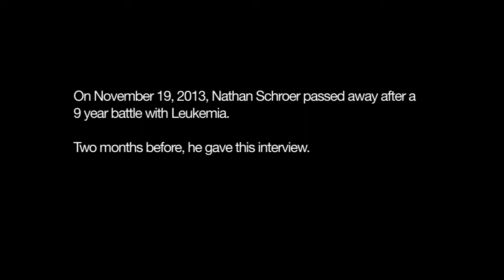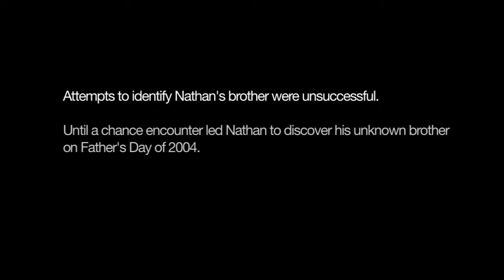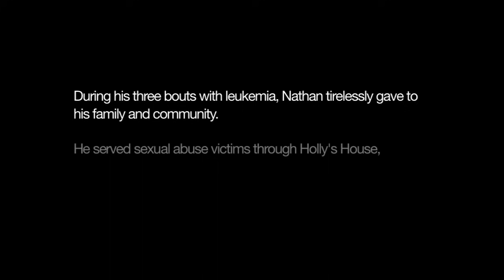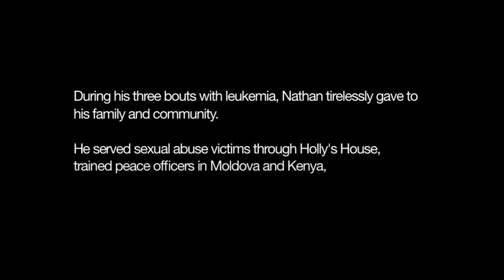Nathan Schroer - You Are Going To Die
Divorce after divorce, Nathan watched his mom sink into addiction.  After a childhood of disappointment, he got married and became a police officer, only to wake up one morning with his body bruised and gums bleeding.
Would cancer just become another episode of disappointment in Nathan's life? Eventually the doctors told him to go home, get into hospice, and get comfortable. Reality sunk in. Would he be there the day he daughters got married? Was God really enough? With it came brutally honest questions he asked to God, with his life hanging in the balance.